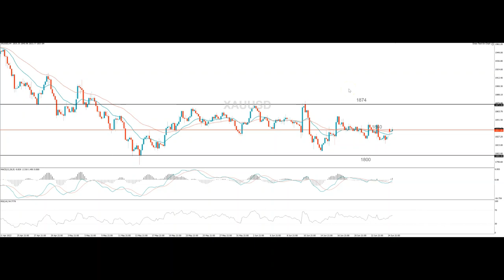موجز الأسواق - الجلسة الأوروبية 27 يونيو 2022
الذهب  يرتفع بشكل محدود بعد حظر استيراد النفط الروسي
والأسواق تترقب بيانات اقتصادية هامة هذا اليوم